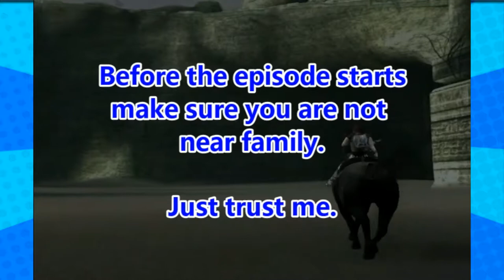Shadow of the Colossus - Part 3 - (THIS IS NOT THE GAME CHRISTIAN) - Player 3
Ya need headphones for this one